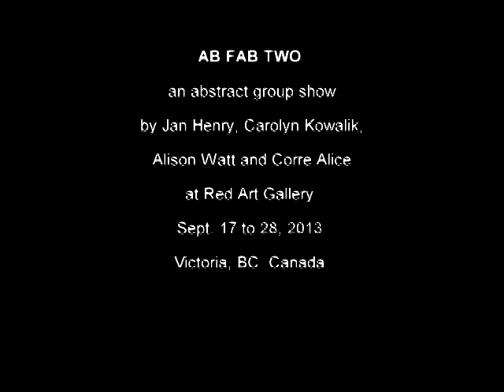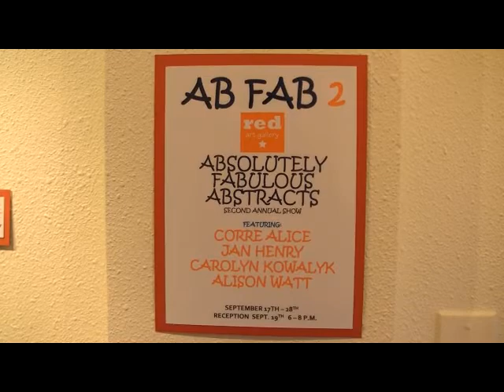AB FAB TWO at Red Art Gallery